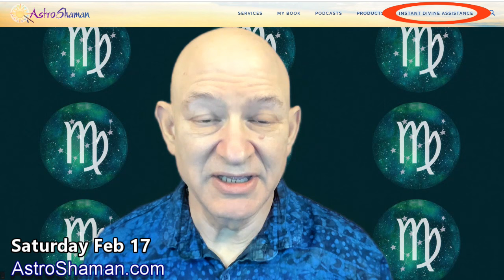T-Squared Virgo Full Moon: February 16-29 2024 Astrology Forecast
A T-Squared Virgo Full Moon highlights the second half of February, along with a rare Triple Conjunction of the Sun, Mercury, and Saturn. We also have Venus conjoining Pluto and Mars, Venus and Mars squaring Jupiter, the Sun entering Pisces, and more. And I announce February's free session winner!